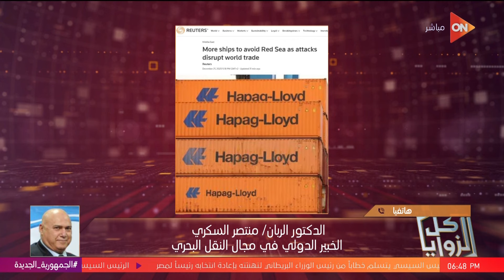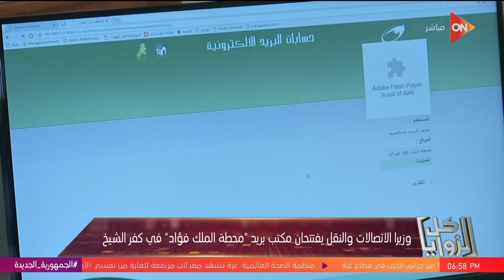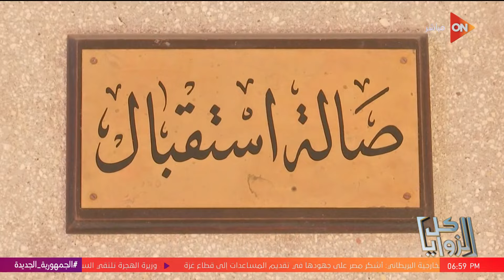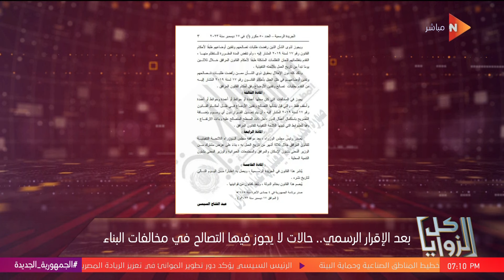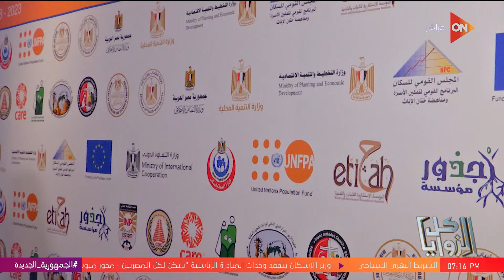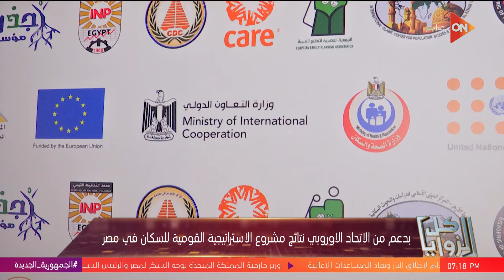كل الزوايا - مع سارة حازم طه | الخميس 21 ديسمبر 2023 | الحلقة الكاملة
حلقة اليوم 21 ديسمبر 2023 من برنامج كل الزوايا مع سارة حازم طه وفيها معرفة مدى استعداد البنية التحتية في مصر لموسم الشتاء، و بدعم من الاتحاد الاوروبي نتائج مشروع الاستراتيجية القومية للسكان في مصر، و لماذا ارتفعت اسعار الذهب؟ هاني ميلاد رئيس شعبة الذهب يوضح، و للمرة الثالثة على التوالي .. البنك المركزي يثبت سعر الفائدة، و الخبير الدولي د. منتصر السكري: تحالف الولايات المتحدة ضد الحوثيين سيزيد المشكلة تعقيدا.